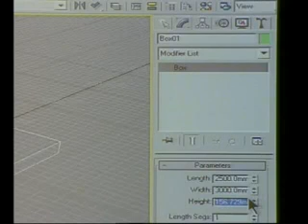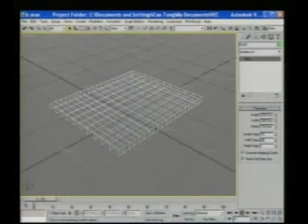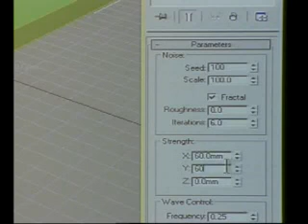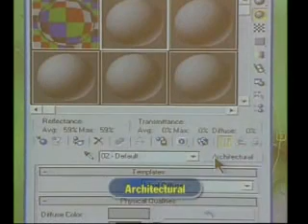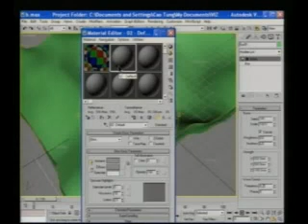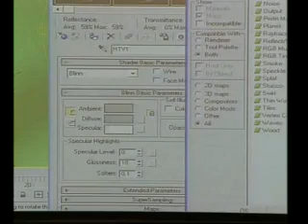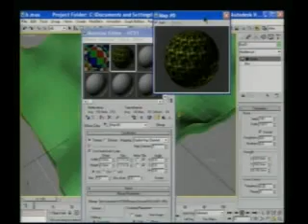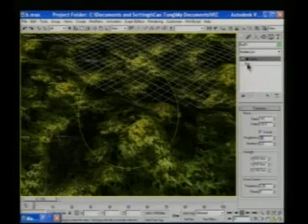3DS VIZ Bai 9-10 (2).wmv